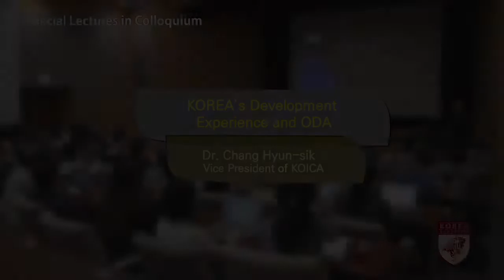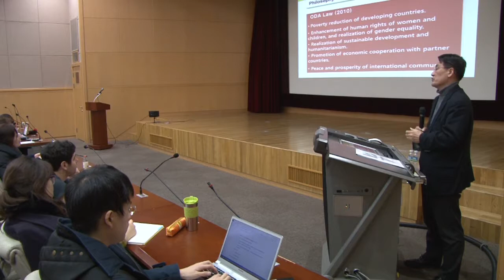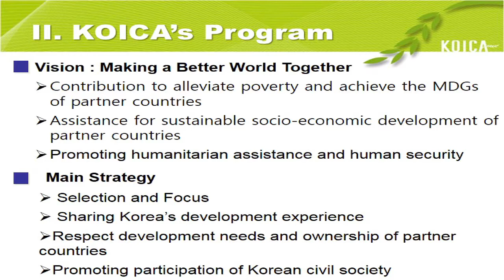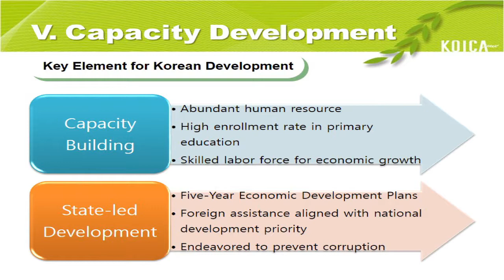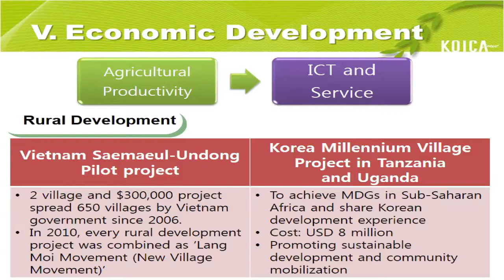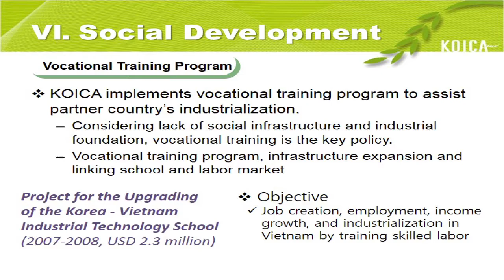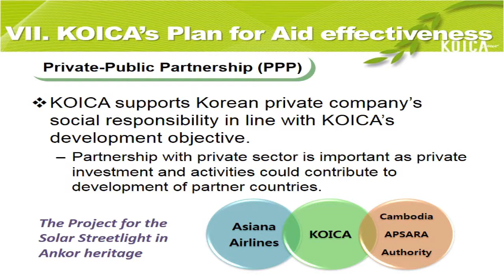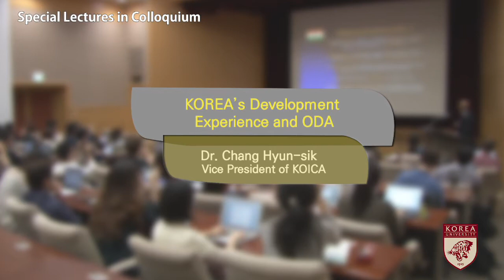[고려대학교 KTN] [KUGSIS] KOREA's Development Experience and ODA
KUGSIS
- KOREA's Development Experience and ODA

- Dr. Chag Hyun-sik
Vice President of KOICA

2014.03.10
Conference Room 214, International Studies Hall